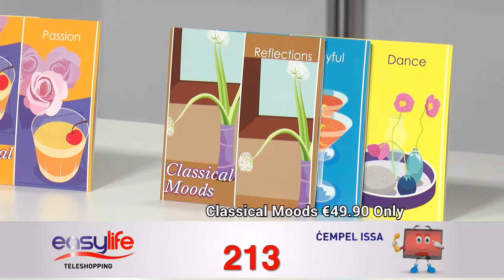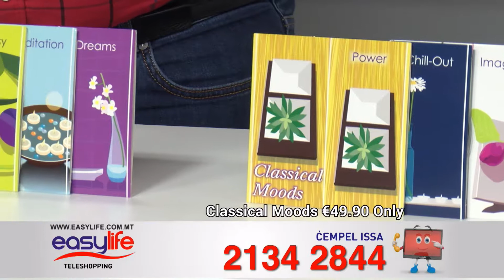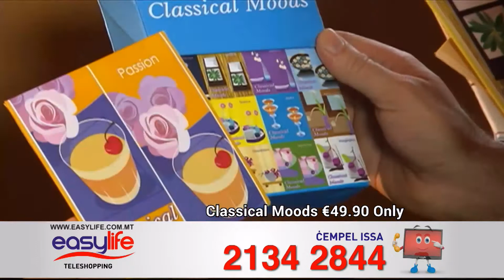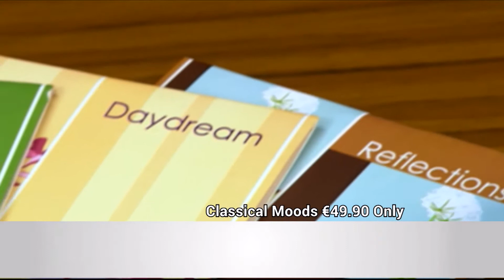Easylife Classical Moods